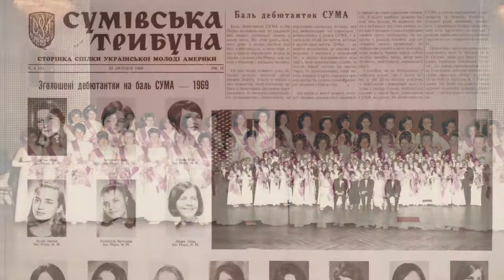50 років Баль Дебютанток СУМ в Америці - ретроспектив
Історичний ретроспектив Баль Дебютанток СУМ протягом 50-ти років на основі відео монтажу фотографій Наталії Воробець.